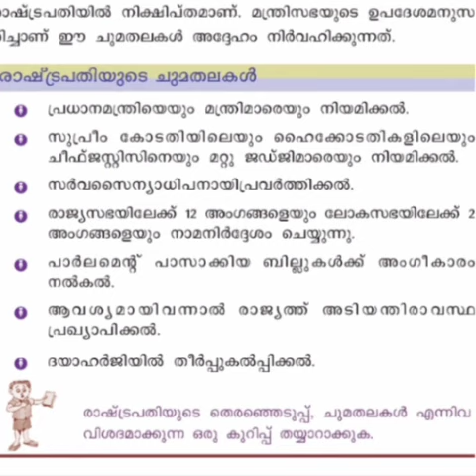SCERT SHORTS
# scert # new#ncert